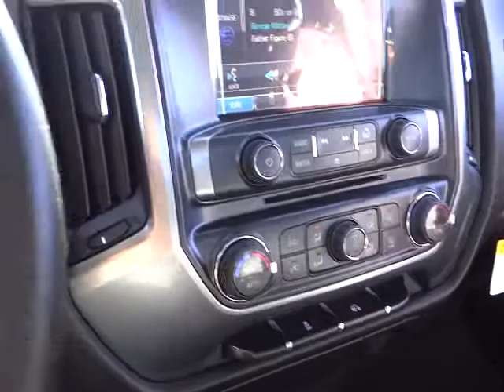2014 Chevrolet SILVERADO 1500 Carson City, Reno, Yerington, Northern Nevada, Elko, NV 14-0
2014 Chevrolet SILVERADO 1500  - Stock#: 14-0204 - VIN#: 1GCVKREC6EZ157753